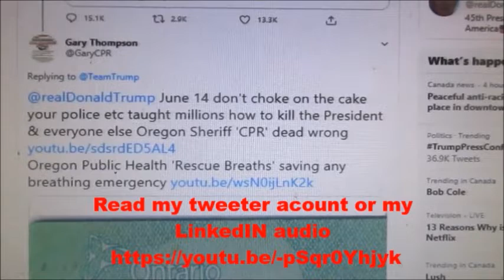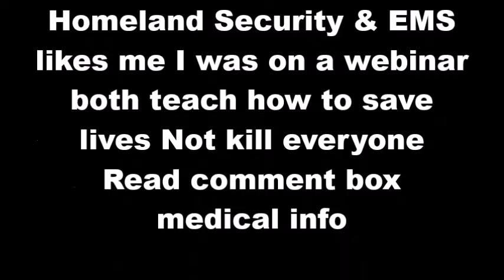Trump Birthday Don't choke on the cake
This should piss the Rev off to no end Phone message Rev. Mariann Budde Genesis 2:7 "God breathed the breath of life into humankind"

Homeland Security and EMS likes me I am trying save the cops lives They teach the proper way to save lives 'Call the cops Gary Thompson threatened Trump'

Dan Bigg aka Mr Naloxone with Michael Parkinson Crime Prevention Council Fool Parkinson etc teaching people how to kill Michael if he suffers any breathing emergency quote Dan "No brain'er rescue breathing is what it's all about. Chest compressions are not helpful but harmful"